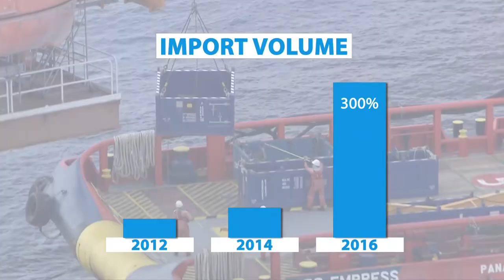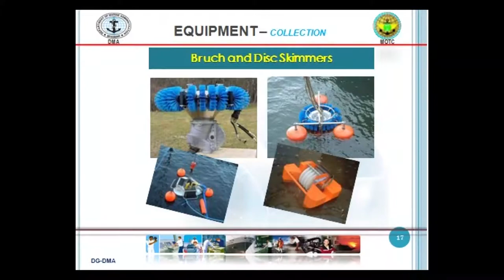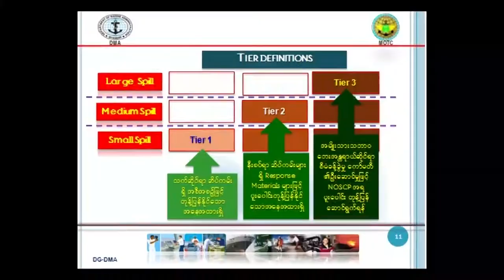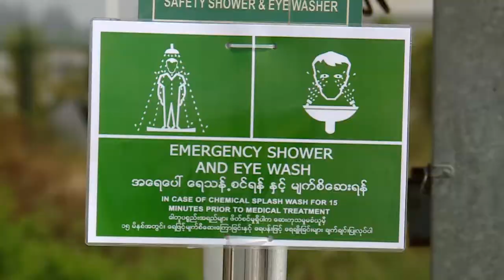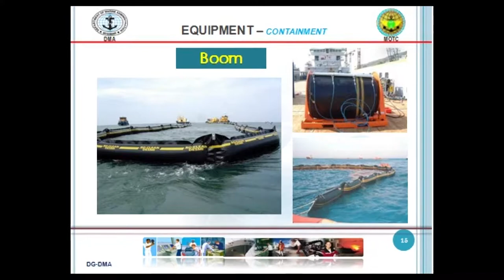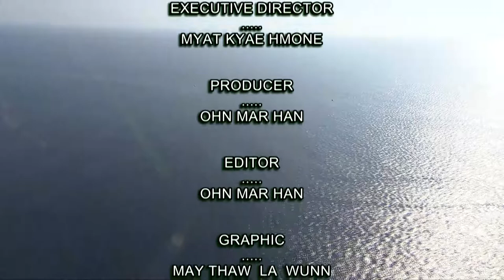3 5 Pollution From Ships Myanmar 170131